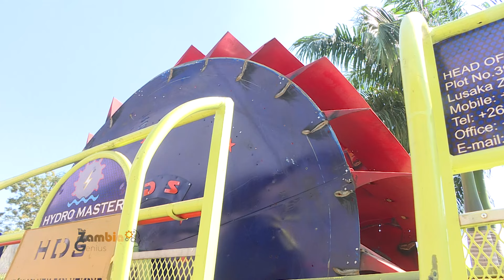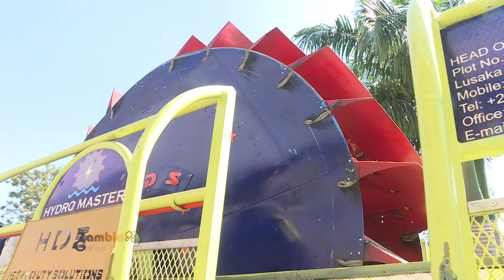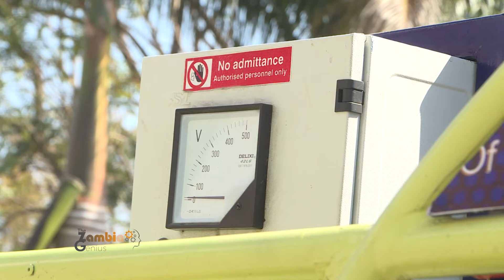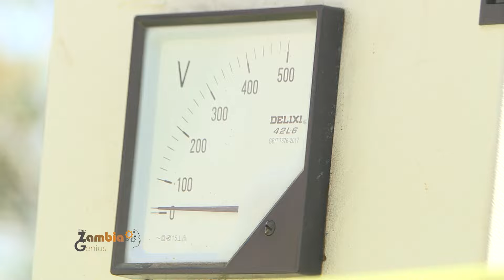ZAMBIAN HYDROPOWER GENERATION MACHINE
ZAMBIA AFFECTED BY POWER OUTAGES DUE TO LOW WATER LEVELS AND POINTS OF HYDRO POWER GENERATION POINTS, THE NEW MACHINE DOES NOT REQUIRE MUCH WATER FOR IT TO GENERATE POWER.